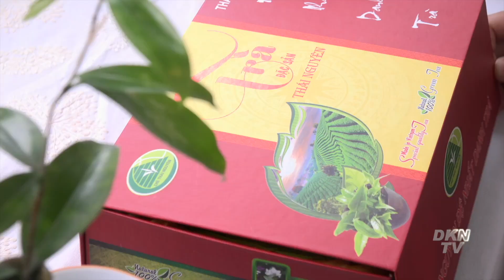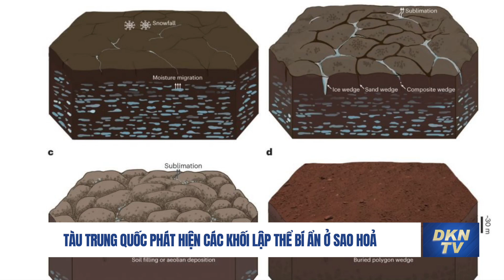Người Việt ở Myanmar kêu cứu; Nga tuyên bố đạt bước tiến trên khắp các mặt trận ở Ukraina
Bản tin trưa ngày 2/12:
- Syria tuyên bố đánh chặn hoả tiễn Israel gần thủ đô Damascus
- Quân đội Nga tuyên bố đạt bước tiến trên khắp các mặt trận ở Ukraina
- Mỹ hoãn viện trợ hỏa tiễn tầm xa mới cho Ukraina sang năm sau
- Người Việt được giải cứu khỏi sòng bạc Myanmar mắc kẹt trong vùng chiến sự đang kêu cứu
- Người đứng đầu LHQ xung khắc với chủ tịch COP28 về tương lai của nhiên liệu hóa thạch
- Tàu Trung Quốc phát hiện các khối lập thể bí ẩn ở Sao Hoả
- Kỹ năng đọc viết tụt dốc, New Zealand sẽ cấm dùng điện thoại di động ở trường
- Trước Tết Nguyên đán, CSGT Tp HCM sẽ tăng cường đo nồng độ cồn cả ngày lẫn đêm